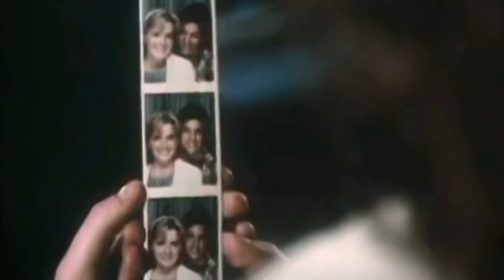KARATE KID -The Moment of Truth - Cover Emanuel Chirino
Hola gente como les prometi el primer cover del 2022 este gran temazo de una gran pelicula "The Moment of Truth" perteneciente a una gran banda "Survivor" banda sonora de Karate Kid y tambien de Rocky ,espero que disfruten de video como yo disfrute al hacerlo si es asi no olviden dejar un like , un comentario y si lo comparten me estarian dando una gran mano ,desde ya muchas gracias al apoyo de todos los suscriptores a los que comparten y me brindan su apoyo!!!
saludos a todos y que tengan un excelente fin de semana!!!

Evento en el cual participe pasen y dejen su like y comentario !!!

Nostalgicon evento en el cual participe pásate deja tu like y un comentario!!!
2hs:18mins

Acá les dejo algunas reseñas que me hicieron para que puedan verlas y brindarle su apoyo a las paginas especial agradecimiento para ellos!!!

Conoce la banda donde soy guitarrista:

M.A.G.N.A.N.I.M.A.

En Instagram

Capítulos :

00:00 Introducción
00:01 intro cover
03:49 Redes Sociales
04:08 FIN